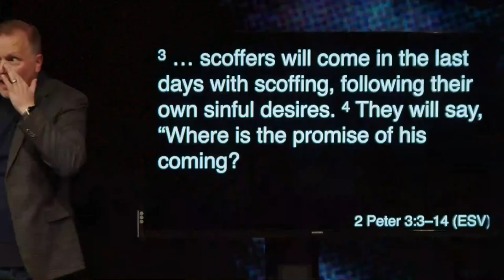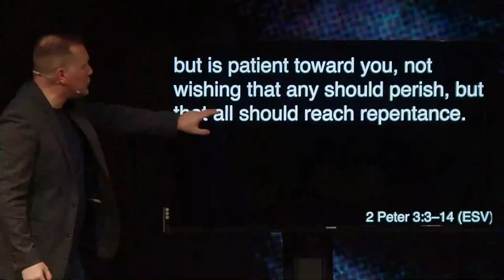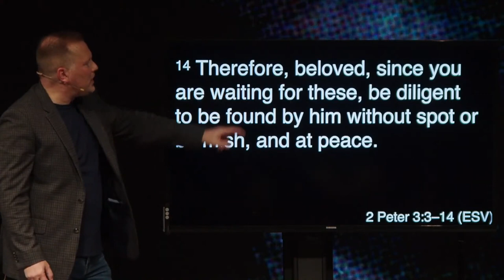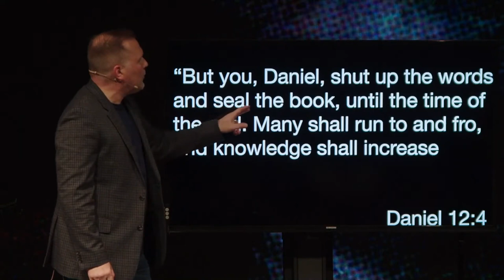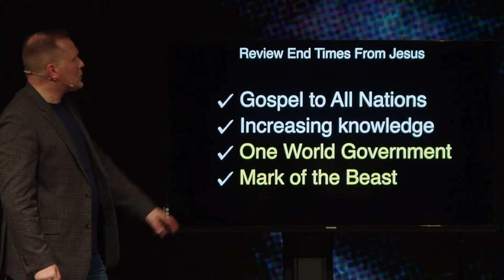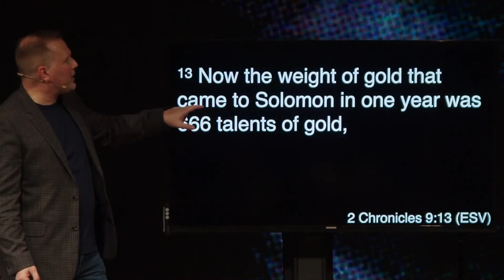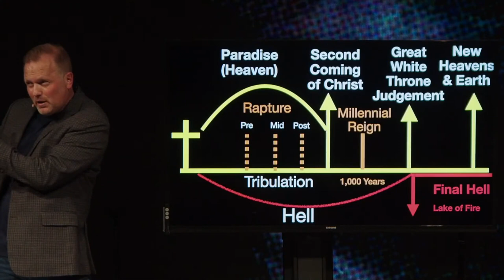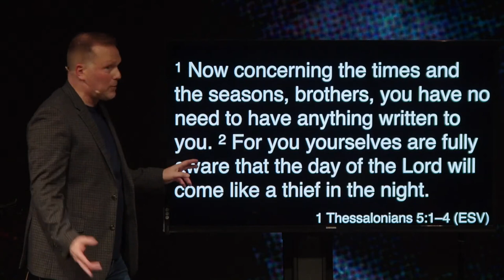Endtimes Pt 3